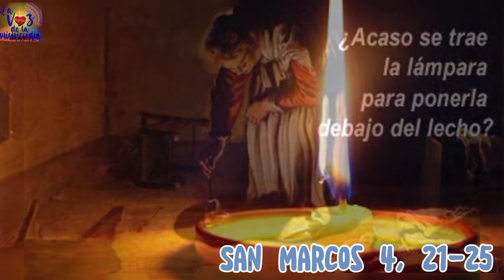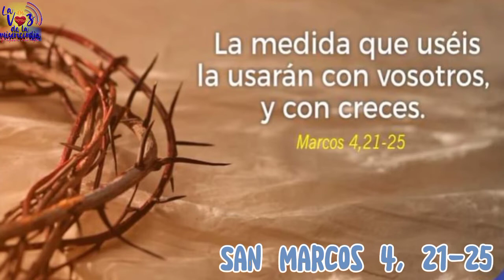Santo Evangelio del Día (27/01/2022) San Marcos 4, 21-25. Seminarista Aulo González.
San Marcos 4, 21-25: El candil se trae para ponerlo en el candelero. La medida que uséis la usarán con vosotros.

En aquel tiempo, dijo Jesús a la muchedumbre:

-«¿Se trae el candil para meterlo debajo del celemín o debajo de la cama, o para ponerlo en el candelero? Si se esconde algo, es para que se descubra; si algo se hace a ocultas, es para que salga a la luz. El que tenga oídos para oír, que oiga.»

Les dijo también:

-«Atención a lo que estáis oyendo: la medida que uséis la usarán con vosotros, y con creces. Porque al que tiene se le dará, y al que no tiene se le quitará hasta lo que tiene.»